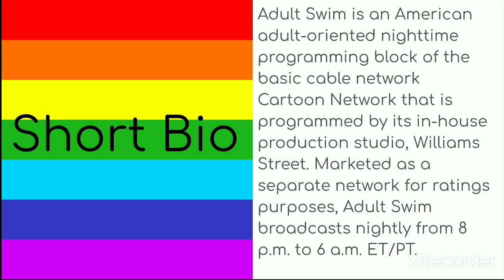Logo History #109 - Adult Swim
Hey there guys Ky here and welcome to the 109th episode of Logo History. For this episode were going to be taking a look at Adult Swim. Enjoy :)

Timestamps:
0:00 Intro
0:26 Short Bio
0:51 The History
1:11 Outro